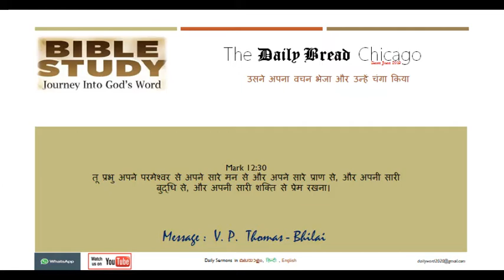The Daily Bread Chicago - Saji Bhilaiwala - Hindi Message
Mark 12:30
तू प्रभु अपने परमेश्वर से अपने सारे मन से और अपने सारे प्राण से, और अपनी सारी बुद्धि से, और अपनी सारी शक्ति से प्रेम रखना।